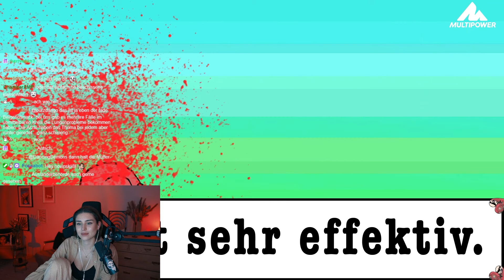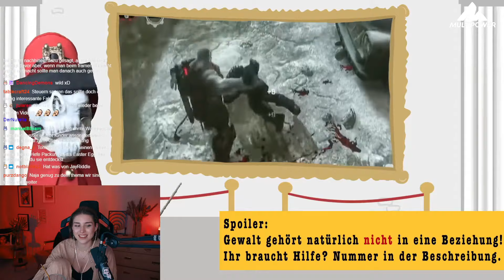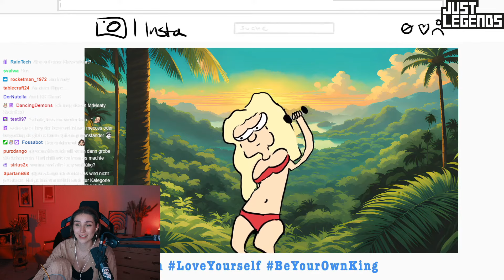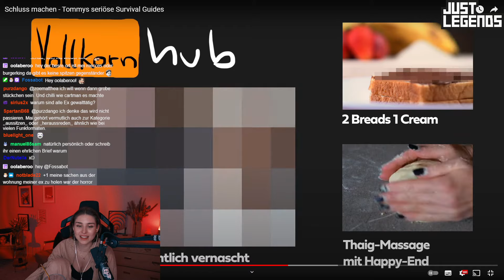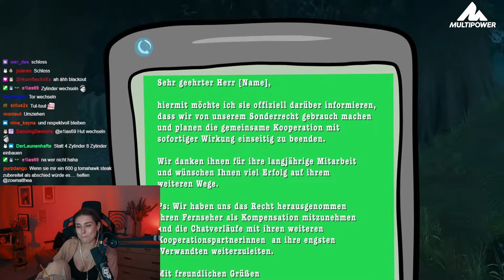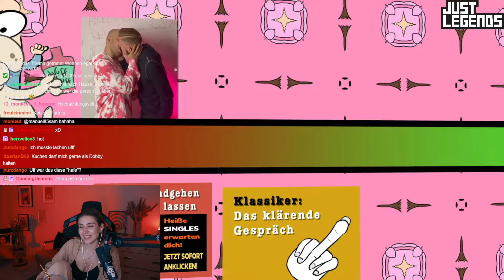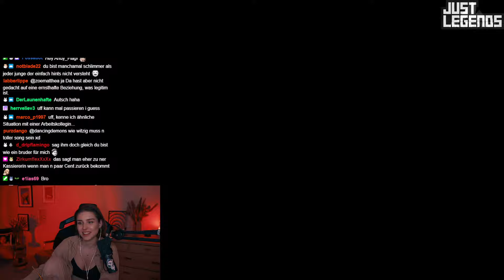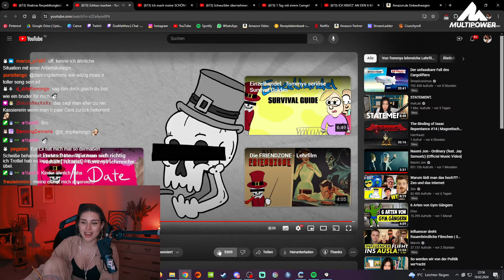Ist das Okay, so Schluss zu machen? | REAKTION auf TOMMY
► Schluss machen - Tommys seriöse Survival Guides

► SOCIALS
○ HAUPTKANAL - @ZoeMatthea1
○ GAMINGKANAL - @ZoeMatthea3